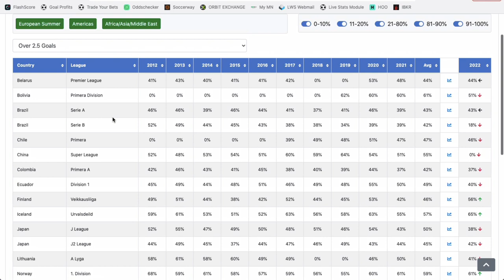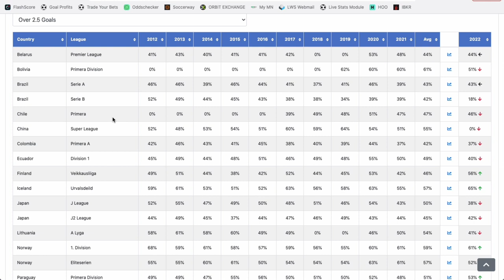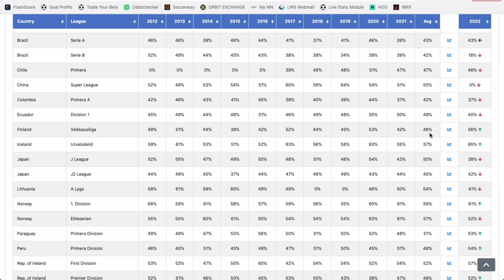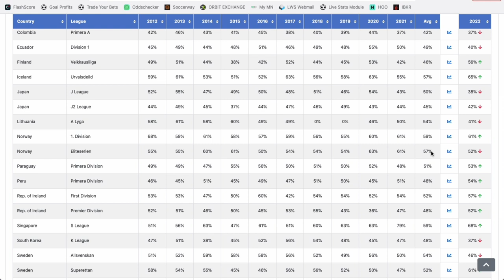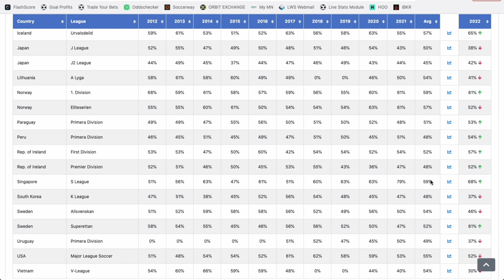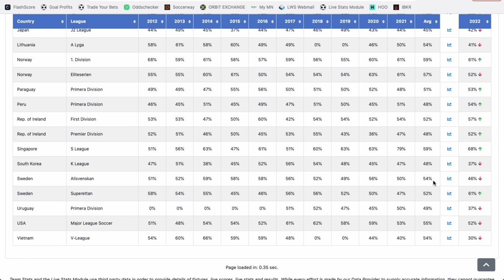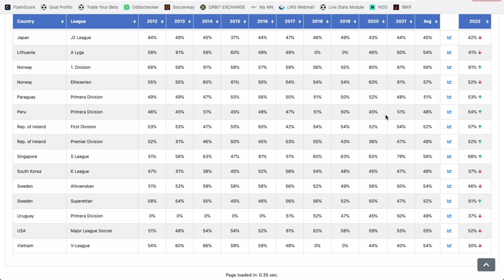Paris sportifs - Sur quels championnats parier en été?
Dans cette vidéo, Philippe te dévoile les championnats qu'il joue et trade pendant l'été.

BONUS

CONTACTER PHILIPPE